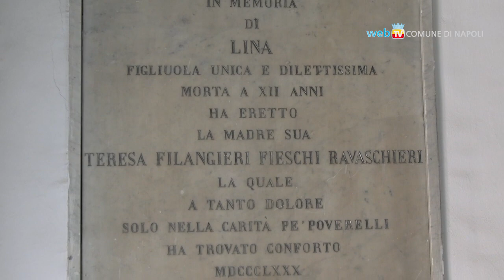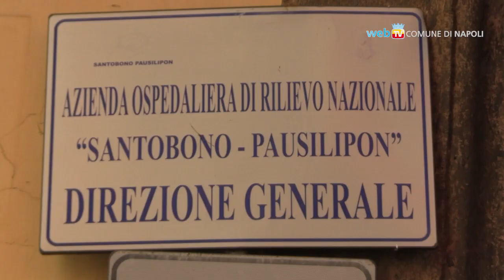Teresa Ravaschieri, una strada nel cuore della sua opera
Nel quartiere Chiaia, alla filantropa Teresa Filangieri Fieschi Ravaschieri è stata intitolata la strada dove sorge il primo ospedale chirurgico per bambini in Italia, opera da lei voluta nel 1879 in ricordo della figlia scomparsa a dodici anni.